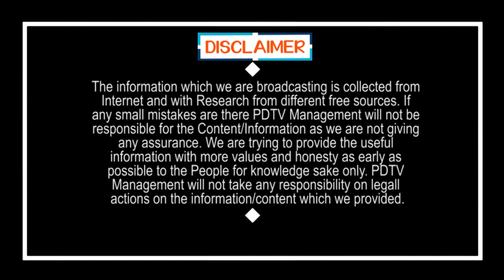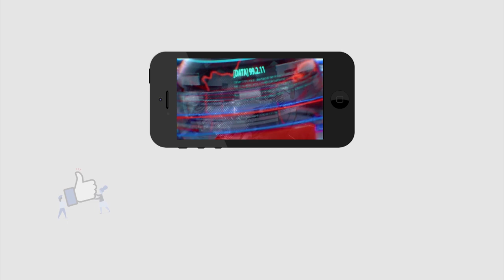Public Talk On AP Local Body Elections | స్థానిక ఎన్నికల్లో జగన్ పార్టీకి తిరుగులేదు.. | PDTV News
స్థానిక ఎన్నికల్లో జగన్ పార్టీకి తిరుగులేదు.. | Public Talk On AP Local Body Elections | PDTV News